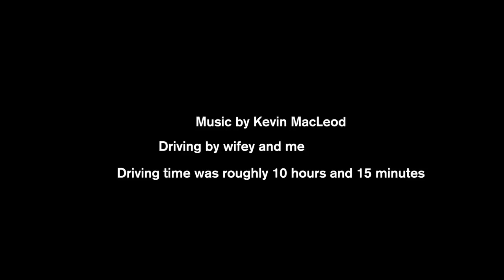Sortland to Hommelvik in 593 seconds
Roughly 10 hours and 15 minutes driving time in a 593 seconds long time-lapse.
Driving done by wifey and me. :-P